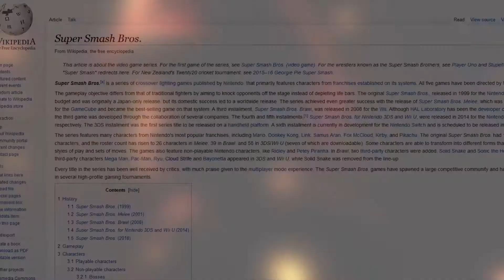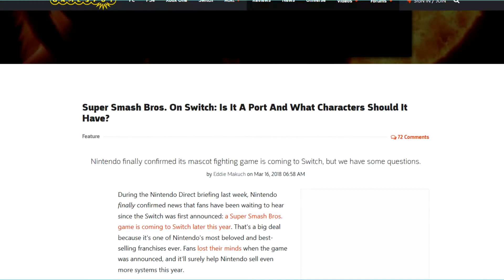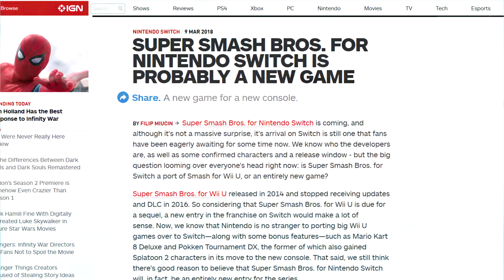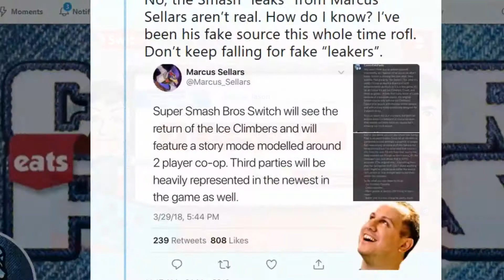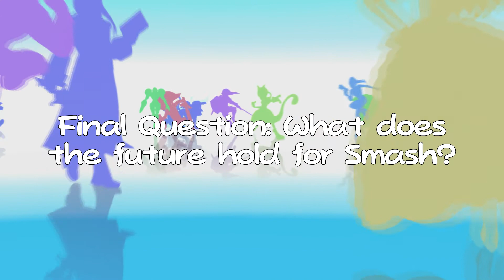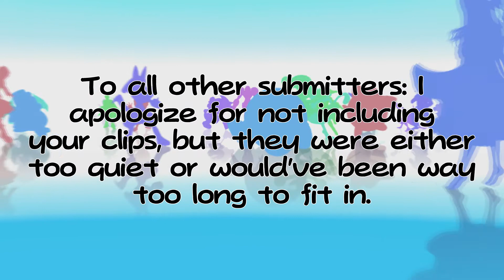The Future of Smash - Meepston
As we embrace the eminent arrival of a new Smash game, let's go over why it's so highly anticipated and what potential the future has for it!

Special thanks to KHC Gaming, Josha809, and others for sending me interview clips!

Discord tag: Meepston#0007

Have a smashing day!